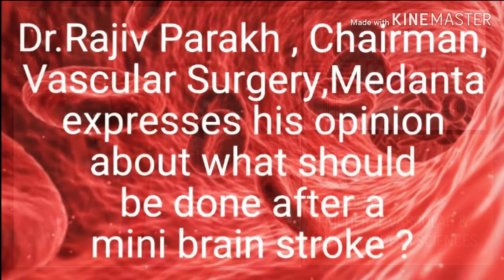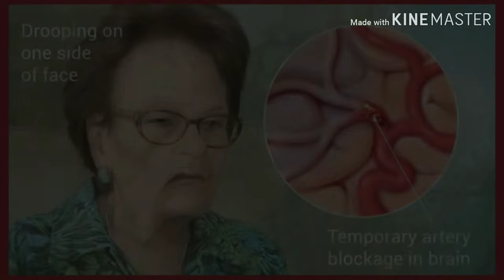What should be done after a mini brain stroke? I Healthy Blood Vessels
or call our helpline number: 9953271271 /

                                          DISCLAMER

The above video is for informational use only . The opinions expressed are solely those of the author . The disease conditions discussed , affect differnt people differntly and vary from person to person . Viewers are requested to use information provided in videos at their own discretion and in consultation with a doctor or healthcare professionals only . Do not try any treatment if you are allergic to any of the substances mentioned in the video . This channel is not responsible for any harm , side-effects , illness or any health related problems caused due to the use of our content , information or anything related to this.